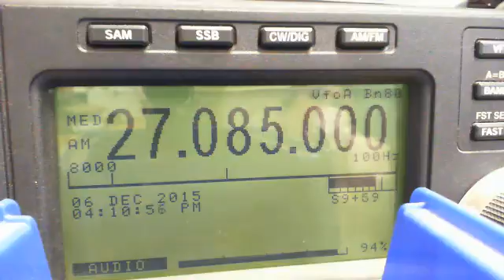12-6-15 Black Diamond